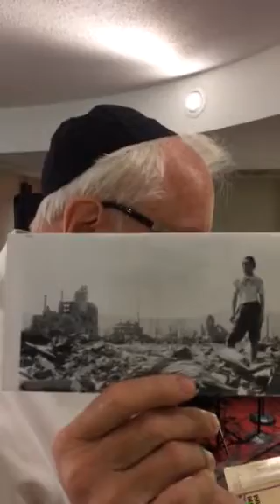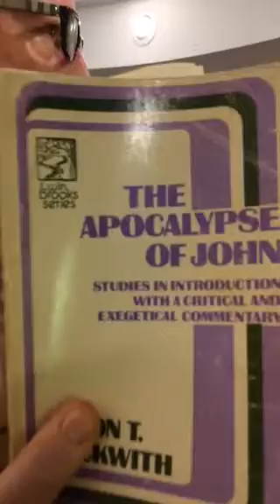NORTH KOREAN EMP